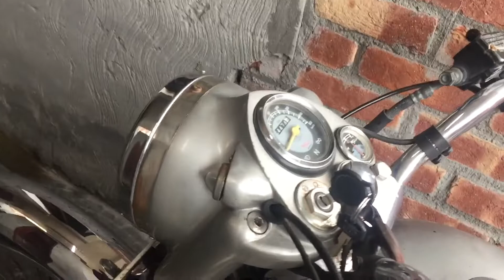Long-Term Ownership Review of Royal Enfield Bullet Electra 5s 2008. full video coming soon